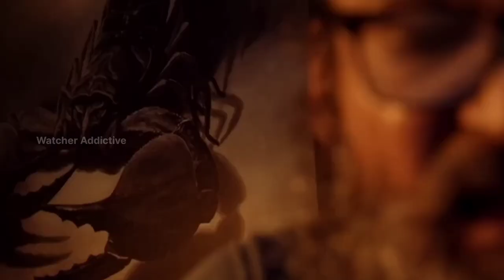Sitsit Film Explained in Hindi/Urdu Summarized Explained | Watcher Planet